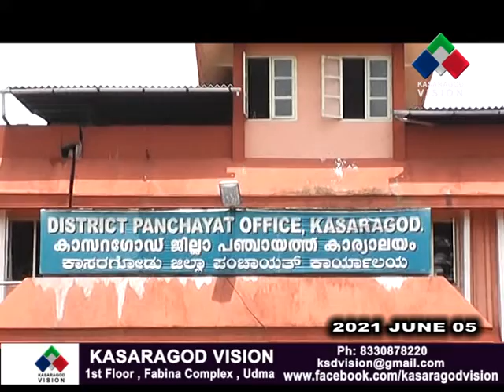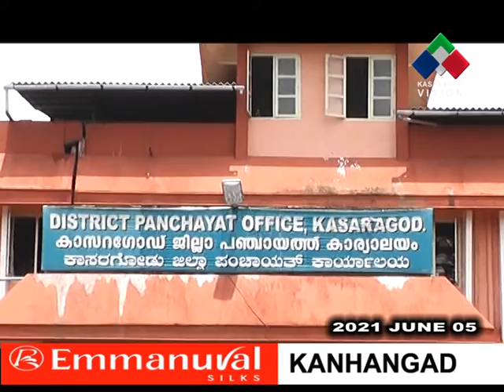ചട്ടഞ്ചാലില്‍ സ്ഥാപിക്കുന്ന ഓക്‌സിജന്‍ പ്ലാന്റിന് ജൂണ്‍ 7ന് മന്ത്രി എം.വി ഗോവിന്ദന്‍ ശിലാസ്ഥാപനം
ചട്ടഞ്ചാലില്‍ സ്ഥാപിക്കുന്ന ഓക്‌സിജന്‍ പ്ലാന്റിന് ജൂണ്‍ 7ന് മന്ത്രി എം.വി ഗോവിന്ദന്‍ മാസ്റ്റര്‍ ശിലാസ്ഥാപനം നടത്തും. തദ്ദേശ സ്വയംഭരണ സ്ഥാപനങ്ങളുടെ സംയുക്ത പദ്ധതിയായി കാസര്‍ഗോഡ് ജില്ലാ പഞ്ചായത്തിന്റെ നേതൃത്വത്തിലാണ് പ്ലാന്റ് ആരംഭിക്കുന്നത്.